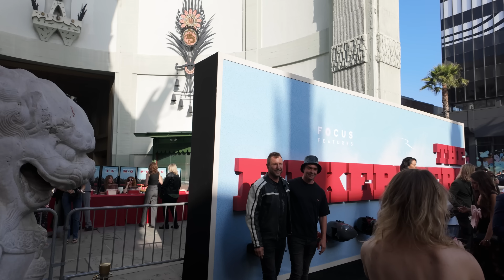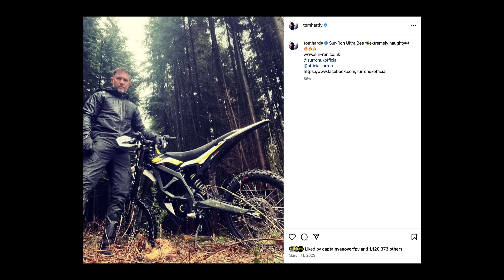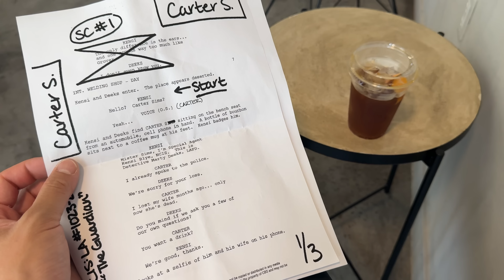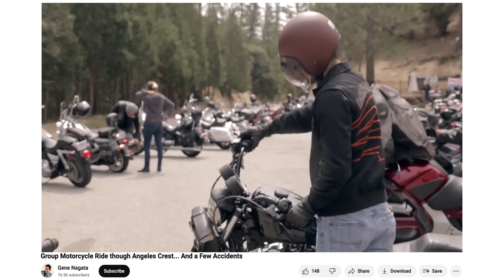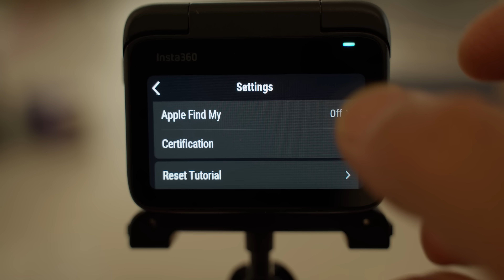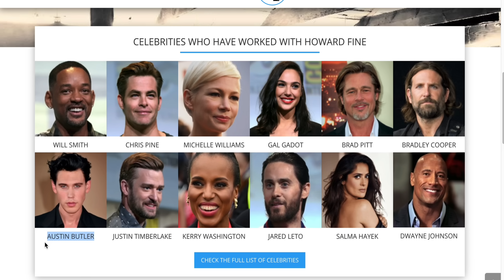I took an Acting Class from Hollywoods Celebrity Coach | Austin Butler Tom Hardy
The Bikeriders hits theaters today! 6/21
Huge thanks to Howard Fine for the Acting Insights!
Special thanks to Scott Neumyer for making these interviews happen!